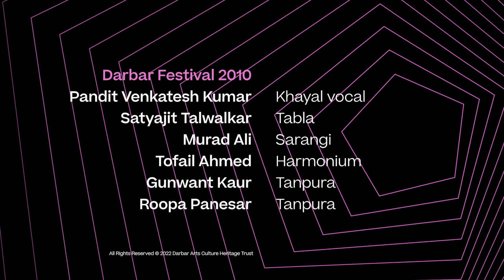Raag Durga | Pandit Venkatesh Kumar | Khayal Vocal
Watch the full 1 hour and 33 minute concert by joining out memberships channel today :) Click the link for the full concert

There are very few artists who can take an unassuming raga and give it a magical spin of their own – Venkatesh Kumar does just that in this rendition of Raag Durga, a pentatonic scale consisting of only pure notes.

This afternoon raga thrives on the simplicity of its treatment – there is no complexity in its phrases and hardly any characteristic attached that may be termed as distinctive. Kumar’s performance captures this very essence as he builds the raga with straightforward, unpretentious phrases.

His tonal richness and timbre, especially in the upper octave is reflective of grace and the years of dedicated practice that he has put behind his music. It is one of the best versions of Durga that you will find anywhere.

Satyajit Talwalkar (tabla), Murad Ali Khan (sarangi) and Tofail Ahmed (harmonium) accompany him, adding a wonderful touch to the performance bringing in each individual element into the raag with their instruments in the much-needed way.

Learn more about the music:
Raag Durga derives from the Bilawal that and is pentatonic in its ascent and descent. It omits Ga (3rd) and Ni (7th). The dominant and sub-dominant notes are Pa (5th) and Sa (1st) respectively and the notes are pure.

Named after goddess Durga, this raga has a very straight, forceful and impressive chalan (gait). There are two variants of this raga: one belongs to Bilawal scale, the other belongs to the parent scale of Khamaj. The latter is almost extinct now.

This raga is identical to a Carnatic raga Shuddha Saveri; But as usual, its chalan (melodic phraseology or gait) is different in different with almost staccato notes at play. Its forceful ascending movements very naturally focus on the mid-octave region and upper half of the octave. This raga unfolds it beauty in the medium tempo.

Musicians
Pandit Venkatesh Kumar (khayal)
Satyajit Talwalkar (tabla)
Murad Ali (sarangi)
Tofail Ahmed (harmonium)
Roopa Panesar & Gunwant Dhadyalla (tanpuras)